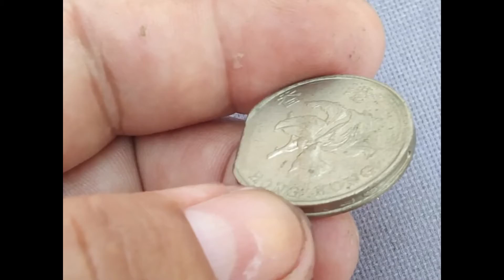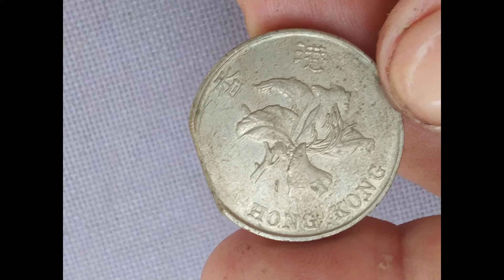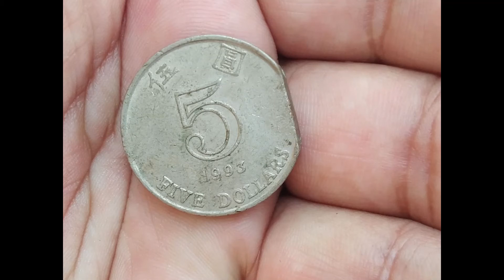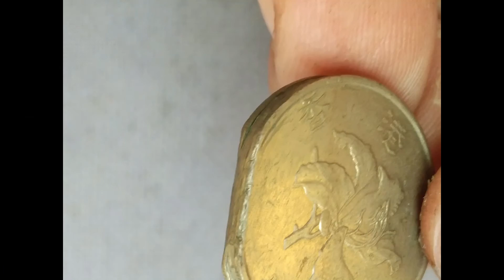HONG KONG COIN 1993 CLIPPED PLANCHET ERROR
just for sharing my coin collection to all our viewer, hope this video will like it